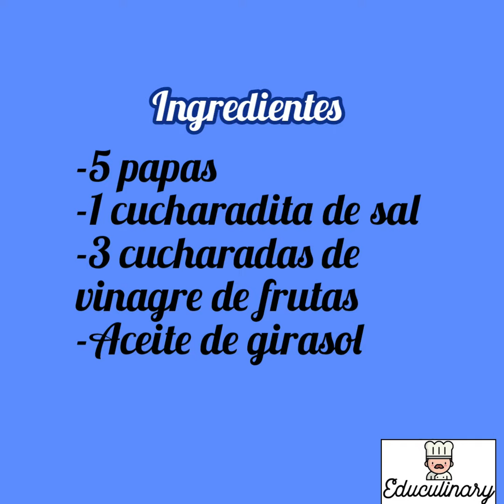Receta de papas fritas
Deliciosa Receta de papas fritas